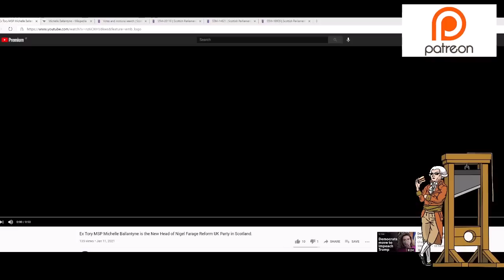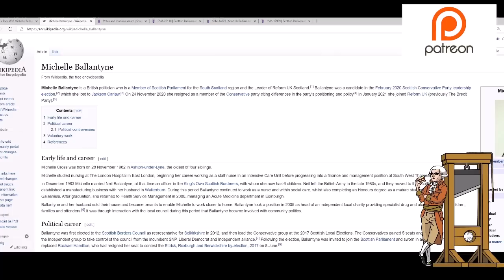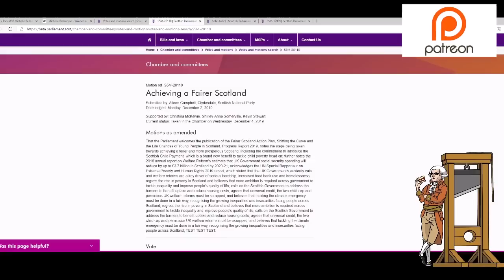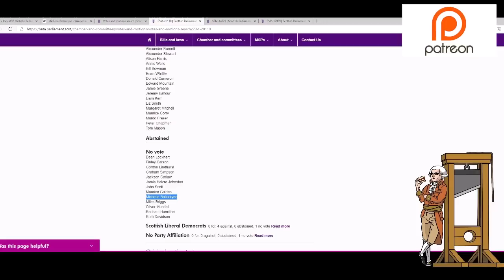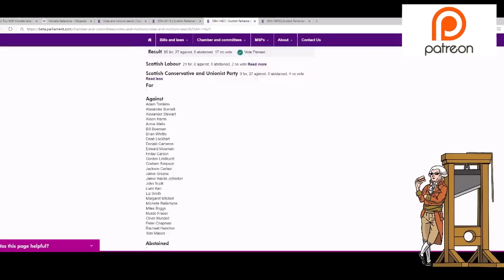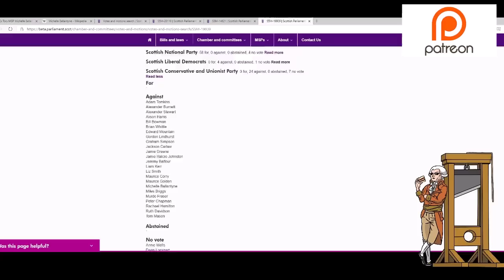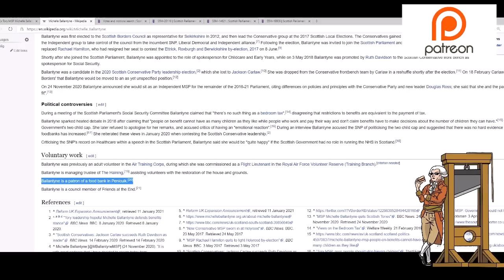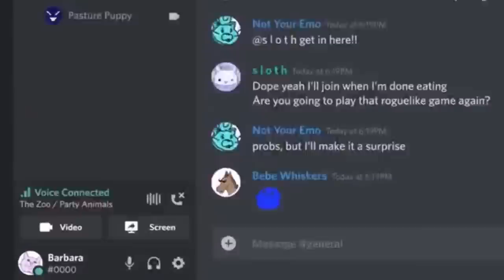Reform UK Sets Its Sights on Scotland!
Former Brexit Party, Reform UK, now has its sights set on picking up seats in the Scottish Parliament next May during the elections.  Richard Tice one of the leaders of Reform UK has declared Michelle Ballantyne as the person to head the Scotland branch of the party.  Whether they can pick up seats remains to be seen, however her previous comments may come back to haunt her.